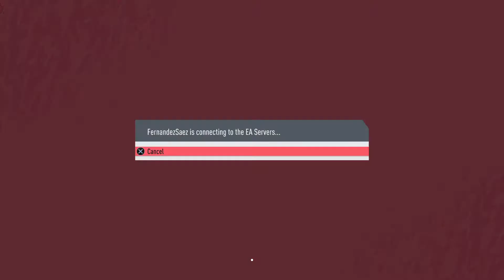offside trap ghost